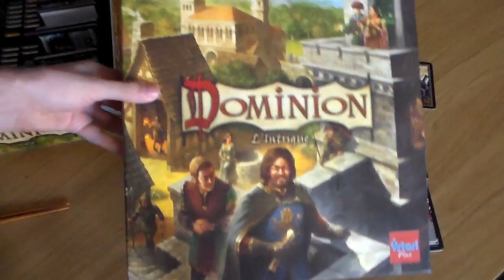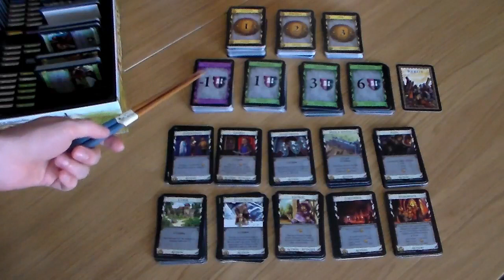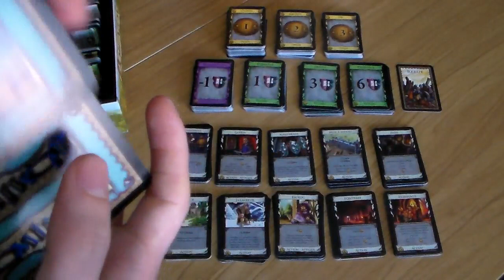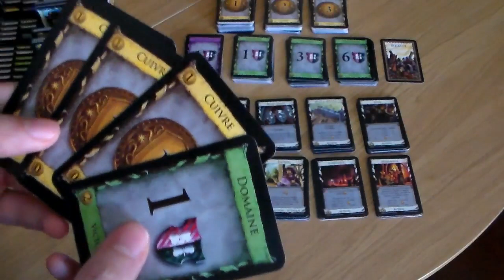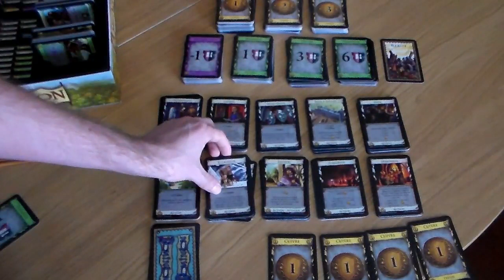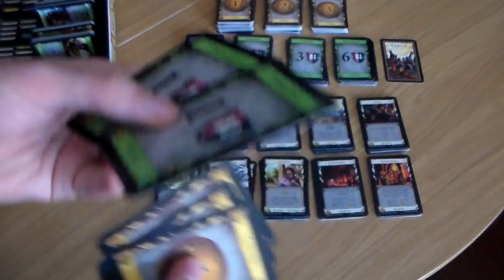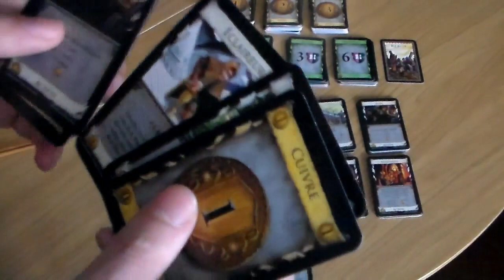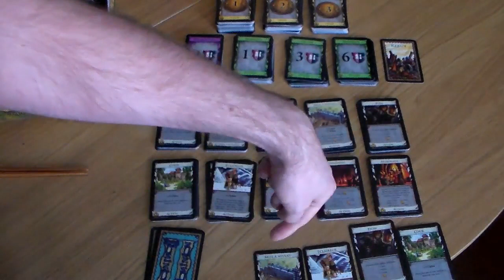Dominion #2 - Setup et Règles.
Petit retour sur les règles de Dominion.  Elles ont été citées dans la vidéo précédente donc si cela vous a suffit vous pouvez passer à autre chose ;)  Elles seront mises en exemple dans la vidéo suivante qui traite de la version online du jeu.  Attention : Dans cette vidéo ci la qualité vidéo est un peu crade du fait du dézoom mais ça n'a aucune importance pour comprendre les règles ;)